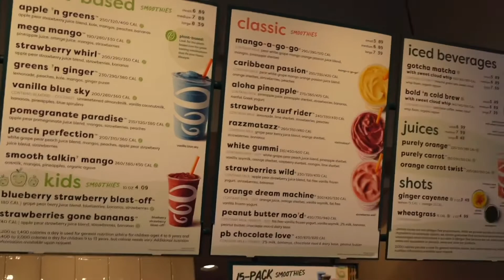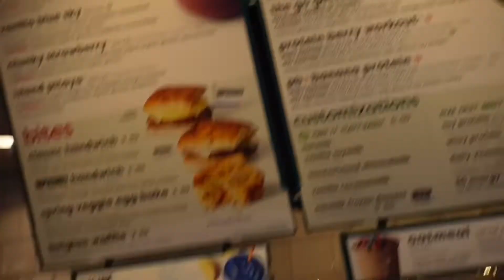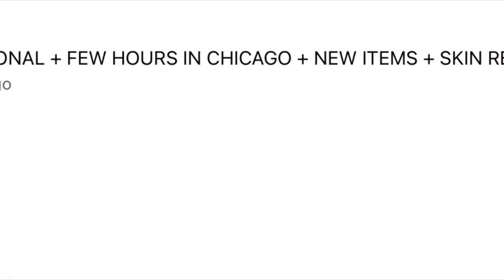A YouTuber made me cry + 2 week Post Op Tummy Tuck + I got Microblading |Vlog | Bubbles Pleasant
Hello Bubblets ,In this weekly Vlog . Kirah Ominique made me so emotional . That she made me cry . Its a update on my Tummy tuck 2 week post op . I tried  out some new Jamba Juice smoothie . I got Microblading to my Eyebrows . Lol  Don't mind me saying in the video . That i got  Microdermabrasion . When I really got Microblading  done to my Eyebrows .

✨️My Doctor is Dr. Goldberg

I do content on weekly vlogs , travel , wig install and reviews , reactions, and fashion  .

✨EQUIPMENT
Vlog Camera ZV-1                                                                                                           S21 Ultra phone

1776 N. Scottsdale rd, #61